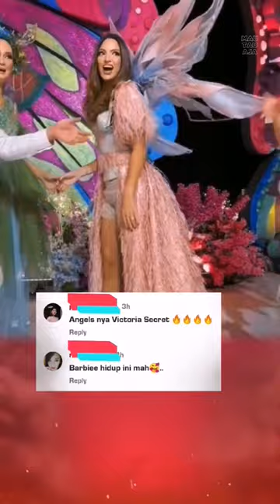Nia Ramadhani Di Ulang Tahun Ashanty